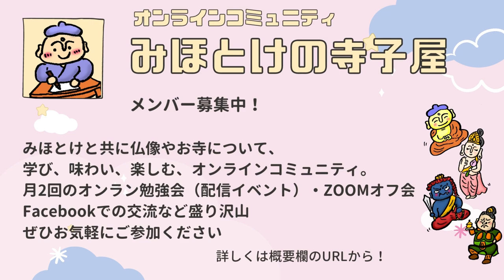松村邦洋さんおすすめ【今見るべき大河ドラマ】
松村邦洋さんとコラボ動画第２弾です
【おすすめ大河ドラマ】を教えていただきました。

「鎌倉殿の13人」が放送中の今だからこそ見てほしい…
来年の大河「どうする家康」に向けてみてほしい…
大河ドラマで学ぶ「人間の摂理」

モノマネたくさん、笑いすぎて後半の記憶がありません。

松村邦洋さん、ありがとうございました！

★松村邦洋のタメにならないチャンネル★

松村邦洋さんのチャンネルでのコラボ動画

【モノマネ対談】ビートたけし&みちょぱ⁈芸人・お寺仏像研究家のみほとけさんとコラボ！

【鎌倉ロケ決定⁉︎】みほとけさんとのコラボ鎌倉トーク盛り上がりすぎて鎌倉行きたくなったようです

こちらも是非是非ご覧下さい！🙏🏼